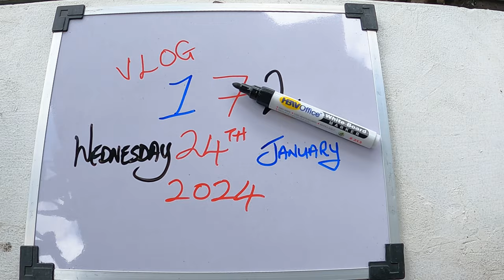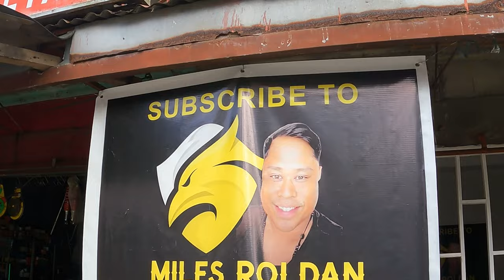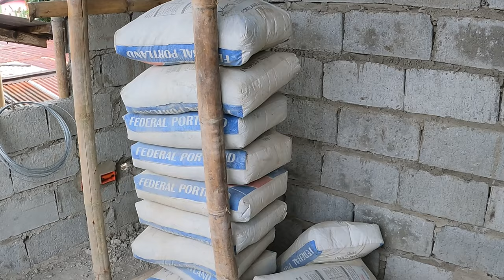VLOG 172: POURING CONCRETE COLUMNS! MODERN HOUSE BUILD IN PHILIPPINES!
In this Philippines vlog, Miles updates you on the newly poured concrete floor at his dream home building project in Sapian, Capiz! The bamboo supports holding up the steel decks have also been removed! Finally, Miles explains how to pour the perfect column on the 3rd floor of his building project! This one is for the luck LEGENDS!

?sub_confirmation=1